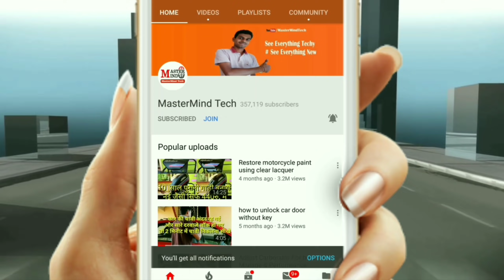BS 6 bike fuel injector cleaning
sBS 6 bike fuel injector cleaning